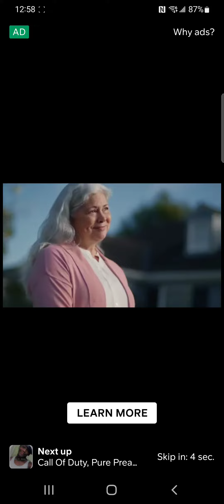Real One X Pressure